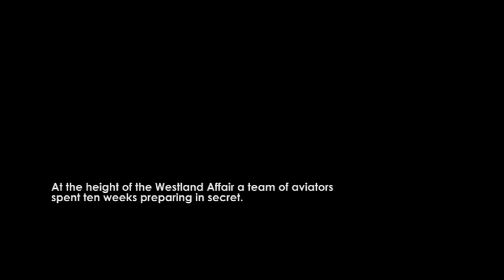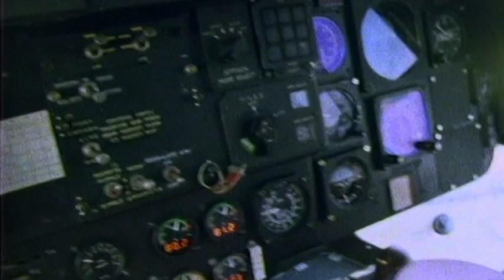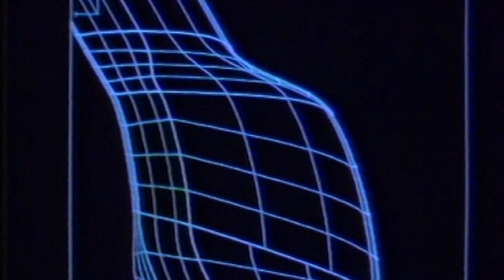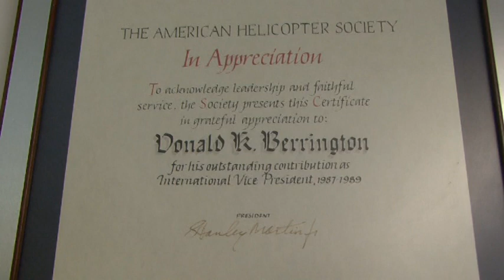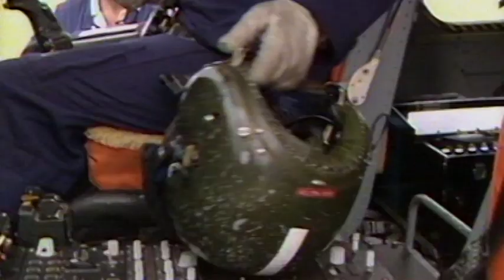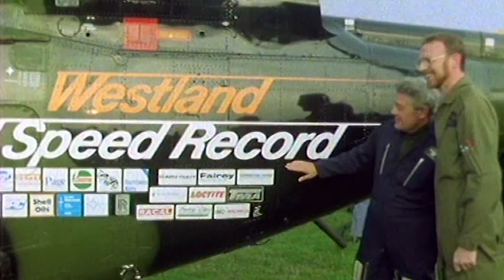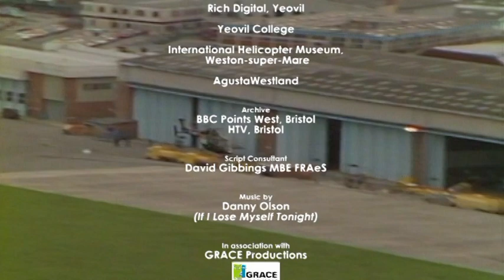Westland ONE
The story of how G-Lynx, built by Westland in Yeovil, set a new World Helicopter Speed Record, 11th August 1986